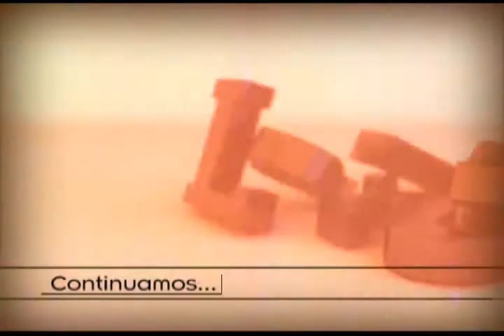La Silla Rota TV: Programa 84, parte 2